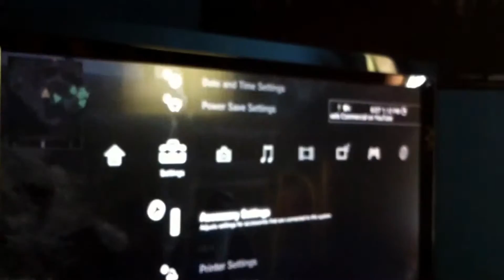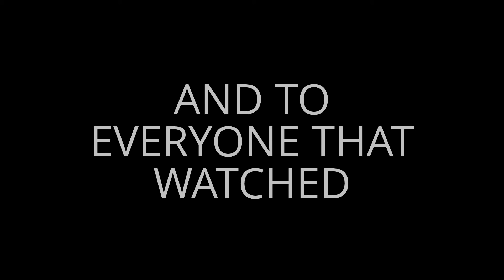Random Montage 5